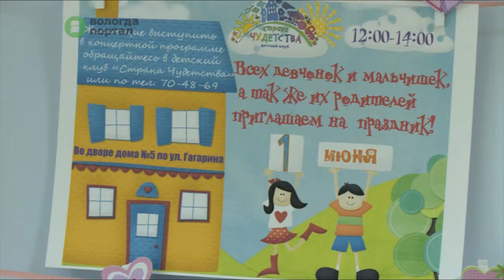В разных районах города вологжане смогут отпраздновать День защиты детей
Театрализованные представления, игры, конкурсы -- праздник будут отмечать на нескольких площадках города. Многие вологжане даже организуют гулянья в своих дворах. Так, в настоящее увлекательное путешествие со сказочными героями отправятся жители улицы Гагарина.